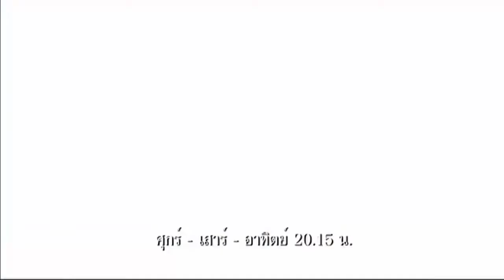[Vietsub] Teaser 2 Por Krua Hua Pa | Đầu Bếp Sành Ăn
Louis Scott - Preem Ranida
Lên sóng vào 1/1/2017
COMING SOON